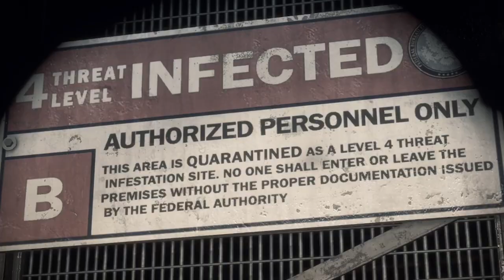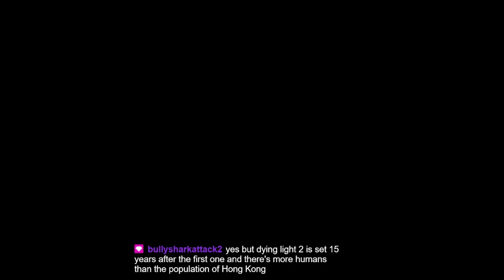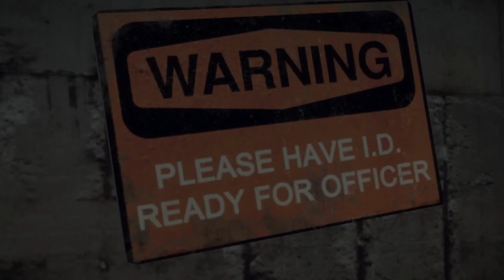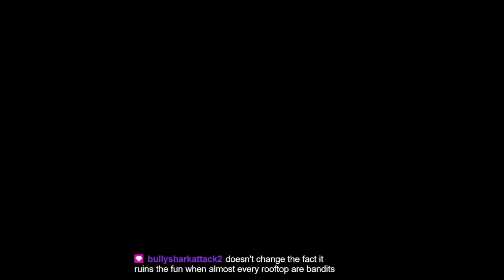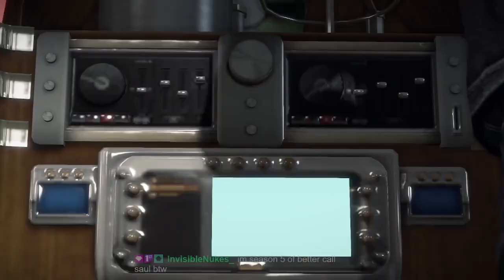BARRIER (Sneak Plays Dead Rising 3 part 1)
The only thing keeping me from getting bit is the titular BARRIER

Also, if there was anything better than smashing zombie skulls with a crafted nail bat and a sledge saw, it would be liking and subscribing to stroke my ego more than playing this game already does.